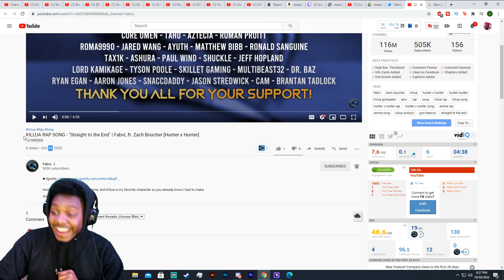KILLUA RAP SONG REACTION - "Straight to the End" | FabvL ft. Zach Boucher [Hunter x Hunter]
SocialClub: @IsiahCozy

$SendmeCashporfavor